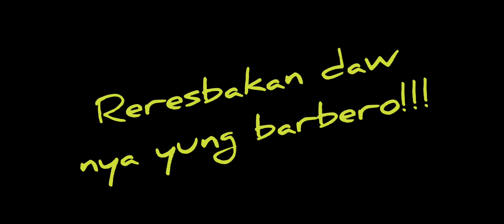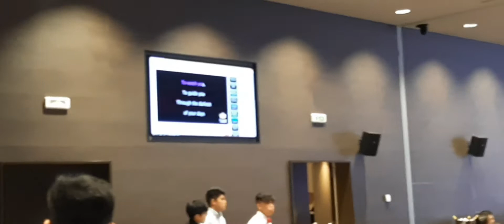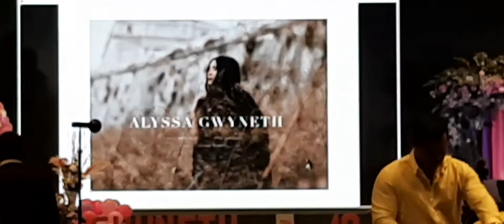DEBUT (ng dahil sa pandemic 18th naging 19th)